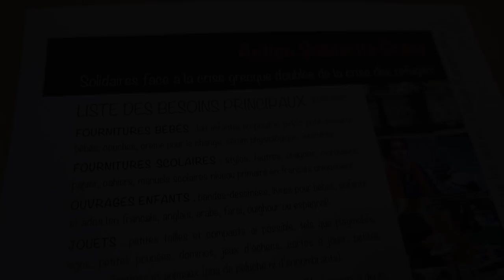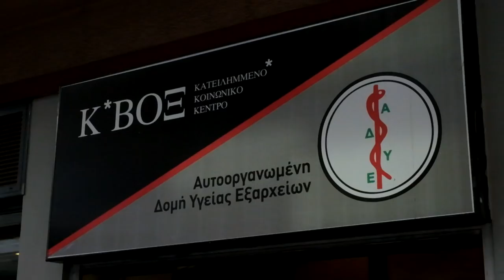Nouveau film : SUR LA ROUTE D'EXARCHEIA Bande Annonce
Un film réalisé par Eloïse Lebourg avec le soutien de Maxime Gatineau et Matthias Simonet.
Avec Maud et Yannis Youlountas, le collectif solidaire Anepos et des membres des lieux autogérés du quartier rebelle d'Exarcheia, au cœur d'Athènes.